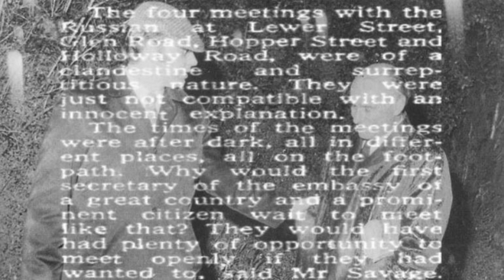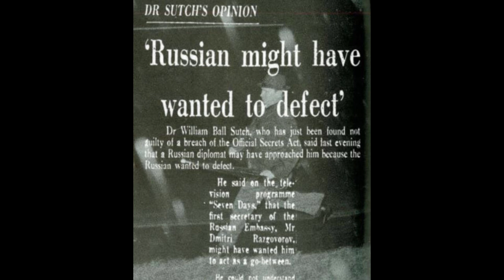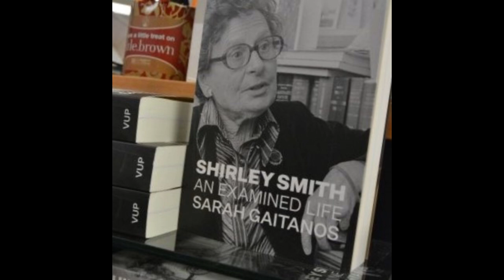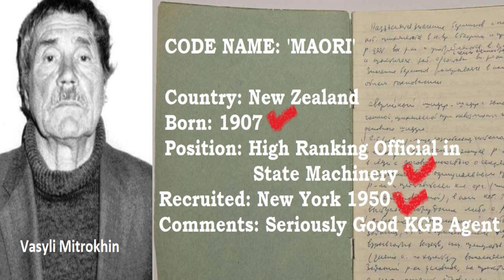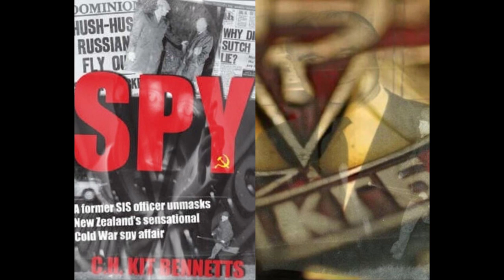Bill Sutch: The Spy That Got Away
There is now no controversy.

William 'Bill' Sutch was a Russian spy who sold-out New Zealanders.

A highly paid-one at that.

New Zealand’s version of Kim Philby.

Dr Sutch was a traitor recruited whilst he was living in New York as secretary general of N.Z's United Nations delegation.

Papers released by a Russian defector in 2014 known as The Mitrokhin Archive showed unequivocally Bill Sutch had the code-name 'Maori'

Classic Cold War Russian Operative.

Was caught red-handed in a Wellington Park 1974 during an evening meeting with KGB operative working out of The Russian Embassy.

This is the sordid story of deceit of an life-long Marxist who sold-out his country.

Dr William Ball Sutch.

His wife Shirley Smith (Wellington) who claimed to know nothing of her husbands activities.

Song in background is 'Spy Story'